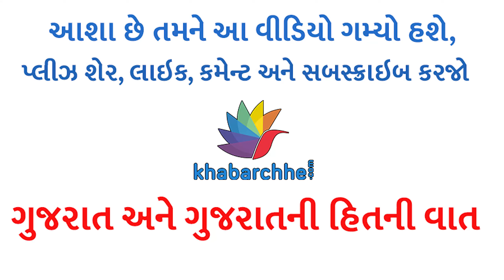મોંઘા ટામેટાને આ રીતે સ્ટોર કરશો તો લાંબા સમય સુધી ખરાબ નહીં થશે